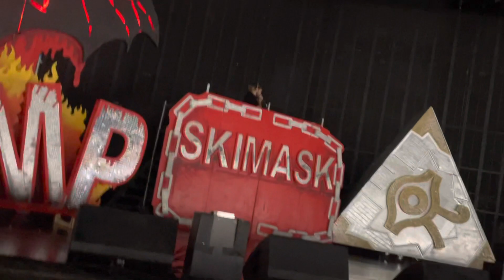Ski Mask The Slump God “RIP Roach” LIVE in Atlanta, Ga | $UICIDEBOY$ Grey Day Tour 2022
Ski Mask performs XXXTentacion’s “RIP Roach” in Atlanta, Ga on 9/24/22 at the Lakewood Amphitheatre for the $uicideboy$ Grey Day Tour 2022

XXXTentacion - RIP Roach (feat. Ski Mask The Slump God)